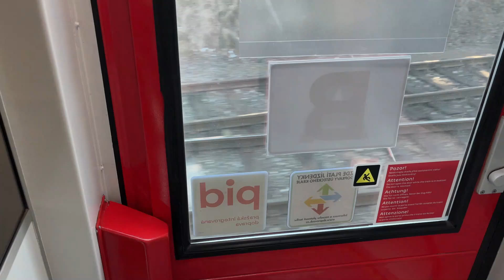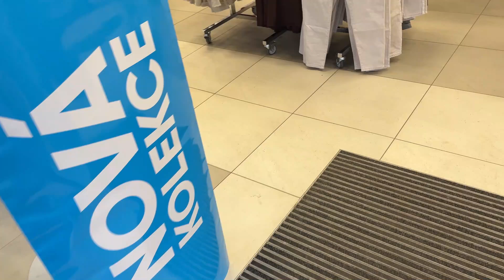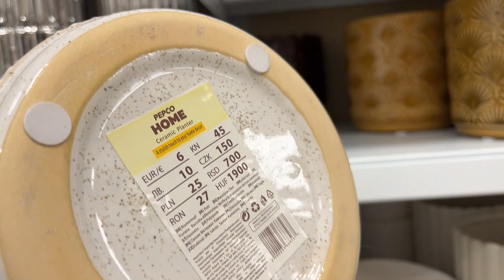Výlet vlakem I Jak řídím? I Pepco nákup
Ahooj, v dnešním videu se vydáme na výlet vlakem, povíme si o tom, jaký jsem řidič, navštívíme naše a zabrousíme do Pepca 😀👍🏼